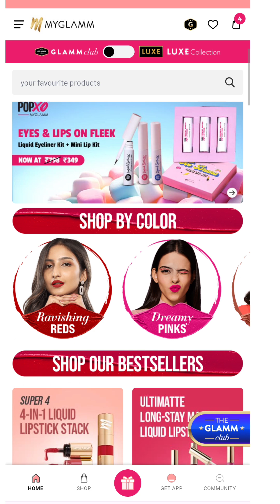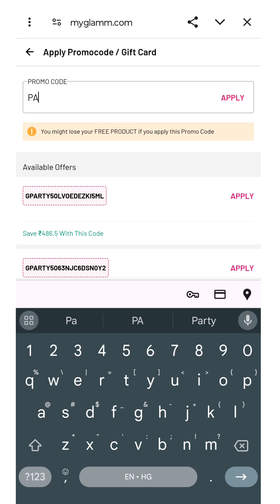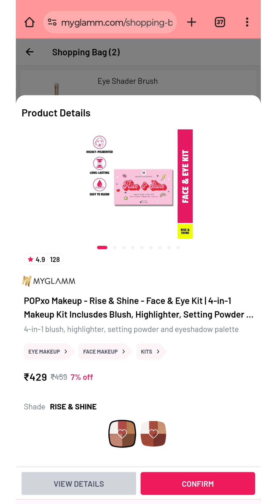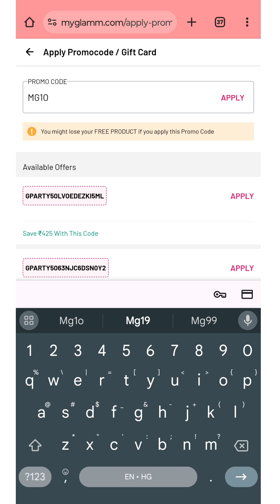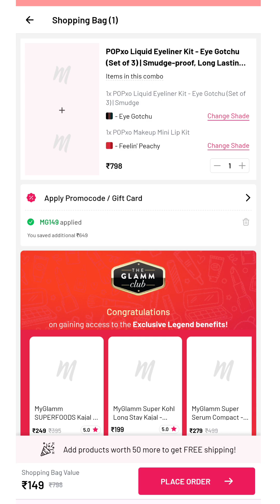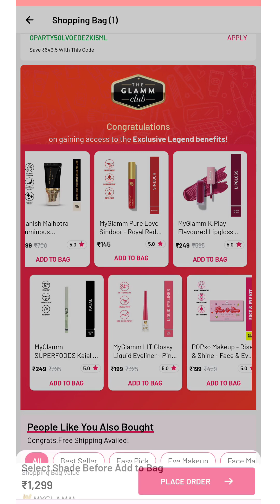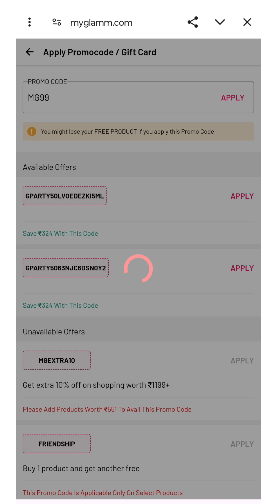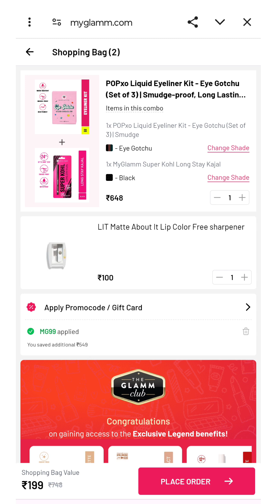Myglamm 99rs loot offer 💥 | Myglamm face & eye kit loot 😱| hurry up limited time offer